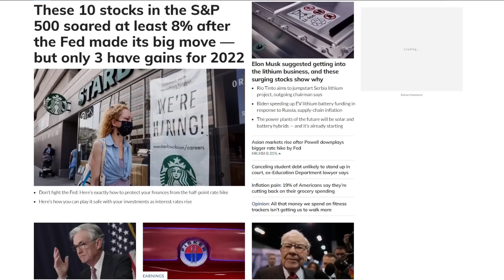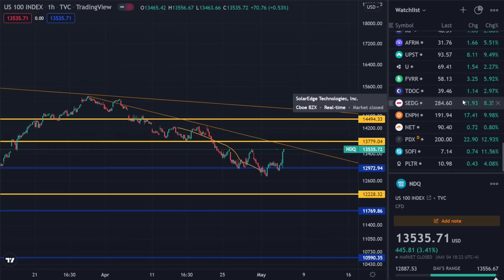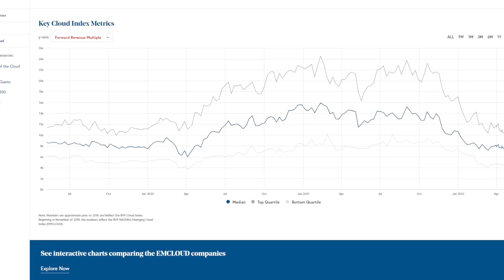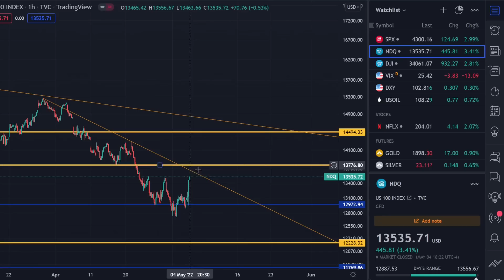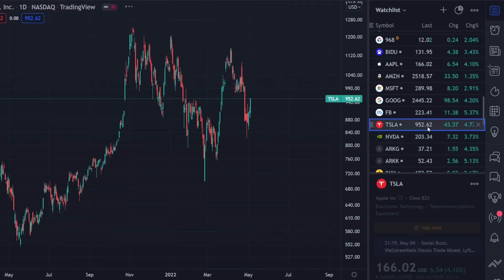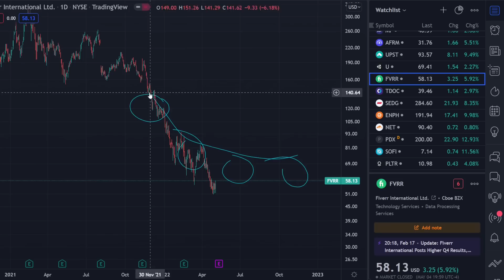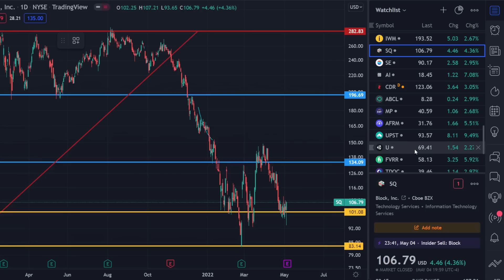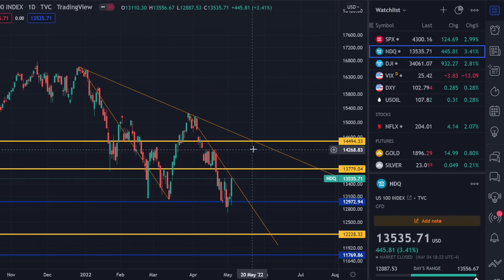😮 ANSCHNALLEN - Tech Aktien vor EXPLOSION ? (inkl. FED, SoFi, Tesla, Palantir uvm.)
▬▬▬▬ Mein TOP Broker für 2022 ▬▬▬▬

▬▬▬▬ Weitere Empfehlungen ▬▬▬▬

0:00 Einleitung
0:30 Nasdaq 100
1:10 Zentralbank & Zinsen
2:20 Indikatoren
7:20 SoFi
9:29 Mehr Gewinner
10:00 Tesla
11:16 Palantir & Solaredge
11:52 Fiverr
12:20 Alles Günstig?
12:35 ARK Invest
13:30 Was tun?
14:25 Ausblick
15:47 Das mache Ich